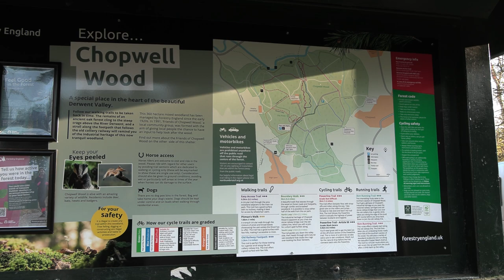Atypical Support - Phil Benton Photography 1